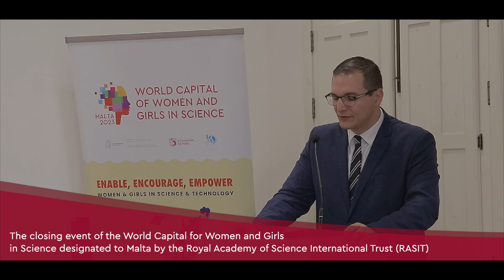Closing event of the World Capital for Women and Girls in Science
Malta’s year-long programme of scientific, social, cultural and economic activities that kicked off upon its designation as the first World Capital for Women and Girls in Science came to a close on 29 February 2024, at an event during which three individuals received an Excellence Recognition Award for their respective STEM contributions. This was followed by a series of interventions covering two themes:  The importance of women & diversity in STEM and career progression in STEM.